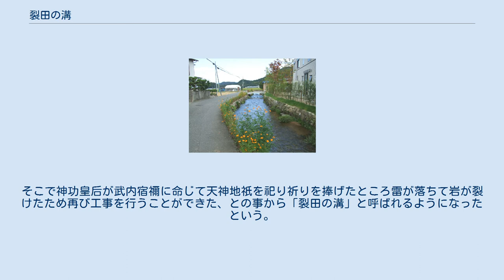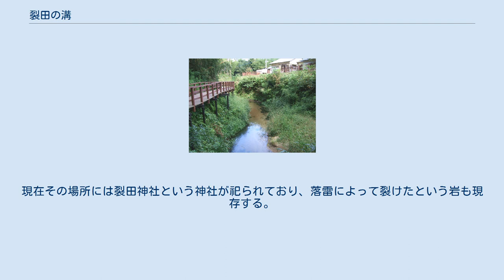裂田の溝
取水口付近に残る井手の遺構 安徳地域を流れる裂田の溝 裂田の溝（さくたのうなで）は、福岡県那珂川市にある灌漑用に作られた用水路である。
日本最古の農業用水路としても知られており、疏水百選にも選ばれている。
 那珂川市の中央部よりやや北側、中心市街地より南側の山田にある一の井手から取水する。
一の井手より北では那珂川は国道385号から離れるが、裂田の溝はそのまま300mほど同道とともに北上し、同道の下を東へくぐったのち山田・安徳地域を北東へ流れる。
この区間では水田と住宅が広がり、水路沿いの公園が2か所設けられている。
また両地域の境界付近には裂田神社（後述）がある。
安徳を抜け、仲丸1丁目のあたりから住宅地に入る。
 五郎丸4丁目で県道580号線をくぐり、100mほど進み北西へ転ずる。
住宅地の中を流れ、安徳小学校の前を通ったところで北転し、そこからは那珂川市の中心市街地の中を通る。
松木3丁目で西に向きを変え、続いて五郎丸1丁目で北に、今光4丁目で再び西に転じ、今光4丁目の青葉保育園のあたりで那珂川に合流し終点となる。
 名前の由来については、『日本書紀』の記述によるとこの溝を掘っている時迩驚岡（とどろきのおか。現在の那珂川市安徳台）の辺りで大きな岩に突き当たり工事が一時中断した。
そこで神功皇后が武内宿禰に命じて天神地祇を祀り祈りを捧げたところ雷が落ちて岩が裂けたため再び工事を行うことができた、との事から「裂田の溝」と呼ばれるようになったという。
現在その場所には裂田神社という神社が祀られており、落雷によって裂けたという岩も現存する。
 一の井手付近に記念碑がある。